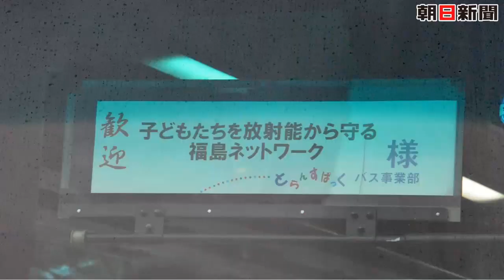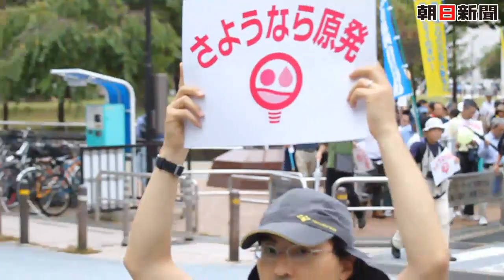大江健三郎さんら脱原発訴え 都心で６万人参加デモ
脱原発を訴える「さようなら原発集会」が２０１１年９月１９日、東京・明治公園で開かれた。ノーベル賞作家の大江健三郎さんらが呼びかけた。主催者側によると、全国から約６万人が参加し、東京電力福島第一原発の事故に関連した集会では、最大規模になったという。
　集会では大江さんのほか、経済評論家の内橋克人さんや作家の落合恵子さんらが登壇。大江さんは「原子力は荒廃と犠牲を伴う。私らは原発に抵抗する意志を持っているということを政党の幹部に知らせる必要がある」と呼びかけた。
　参加者は集会後、のぼりやプラカードを手に渋谷や新宿の繁華街を３コースに分かれてデモ行進。７歳の娘と初参加したという都内の女性（４９）は「原発に無関心で無知だったことを反省した。子どもの世代に、原発に依存しない社会を残したい」と話した。
　集会は脱原発への政策転換を求める署名運動「さようなら原発１０００万人アクション」の一環。原水爆禁止日本国民会議（原水禁）などが支え、これまでに１００万人を超える署名を集めたという。
　名古屋市中心部でも１９日、「脱原発」を訴える集会とデモがあり、約２千人（主催者発表）が参加した。
　東日本大震災後半年にあわせ、ノーベル賞作家の大江健三郎さんらが全国で呼びかける「さよなら原発１千万人アクション」の一環として、東海地方の実行委員会が同市でも企画した。参加者らは「原発さようなら」などと声を合わせ、中区の白川公園から東区の中部電力本店まで歩いた。
　インターネットで開催を知った北区の会社員田中秀之さん（４７）はデモ初参加。「最初は少し怖かったが、いろいろな人が参加していて心強かった。デモだけで終わらず、考え続けたい」と話した。（畑宗太郎）
　九州各地でも連帯の声を上げようと、集会やデモがあった。
　福岡市博多区の公園で開かれた集会には、主催者によると、労組や市民グループを中心に約千人が参加した。福島市から福岡県福津市に娘と避難している主婦宇野朗子（さえこ）さん（３９）もマイクを握った。
　原発事故から半年。影響を過小評価する政府などの発表から、福島から避難できずにいる人もおり、「コミュニティーが引き裂かれている」と訴えた。さらに「除染して復興を」という掛け声のもとで「被曝（ひばく）の危険を伴う除染作業に留め置かれた住民が駆り出されようとしている」と指摘。「福島の現実を見つめ、二度と繰り返してはならないと決意しましょう」と呼びかけた。参加者は集会後、繁華街の中洲から天神を経て福岡市中央区の九州電力本社まで約２キロを「原発はいらない」などと声を上げながら歩いた。
　長崎市でも集会があり、主催者によると約６００人が集まった。脱原発を願う歌を歌い、被爆者団体や労組の代表が思いを述べた。